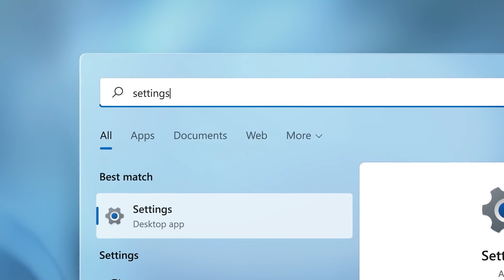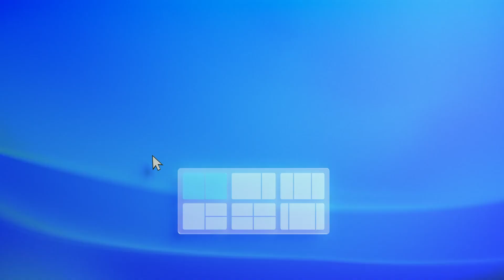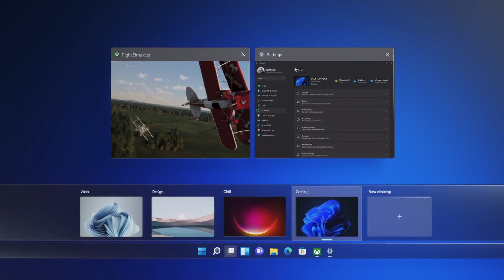Introducing Microsoft Windows 11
Windows 11 brings you closer to what you love.

Family, friends, obsessions, music, creations — Windows 11 is the one place for it all. With a fresh new feel and tools that make it easier to be efficient, it has what you need for whatever’s next.

Coming Q4 2021